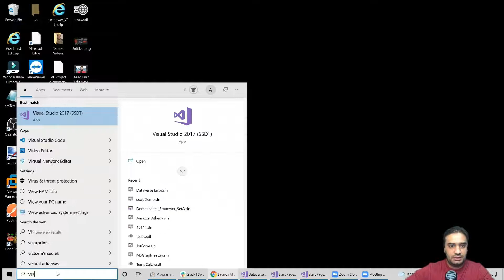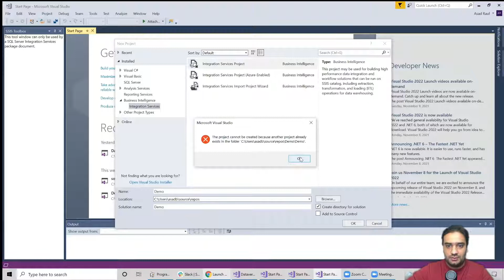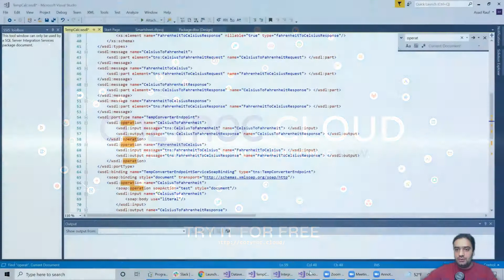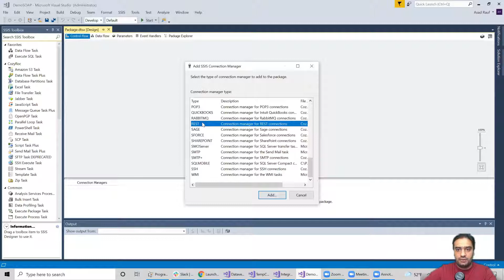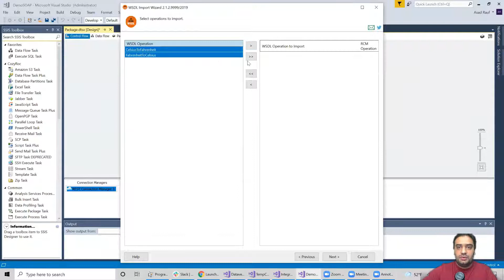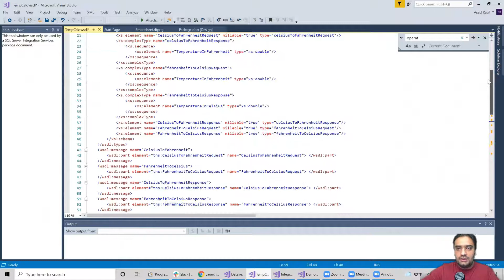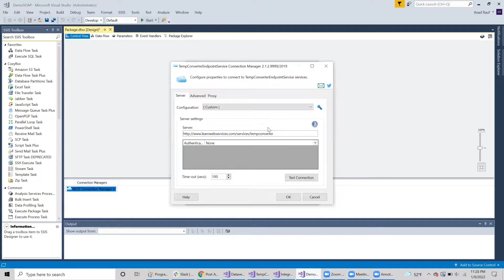Complex SOAP web services use in SSIS | COZYROC SSIS+ suite REST framework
How to import a WSDL file using COZYROC REST connection manager.

Timeline ⏱️
0:00 Intro
1:27 WSDL file example
3:03 WSDL import - Connection manager
6:02 Configuration and Resources

COZYROC SSIS+ Suite is FREE for testing in your development environment.

✔️ Connectivity and REST resource utilization is implemented thru specially crafted XML-based configuration file with support of JavaScript code.
✔️ Intuitive support for composite objects.
✔️ Support for SQL Server 2005, 2008, 2012, 2014, 2016, 2017, 2019
✔️ Optional access to any .NET class for additional functionality.

You can use any application, service or database supported by SQL Server Integration Services (SSIS) or COZYROC’s toolkit as the source or destination for REST.

See also:
⭐ Google Sheets integration 📂
⭐ Data Flow Task Plus for setup of Dynamic data flows